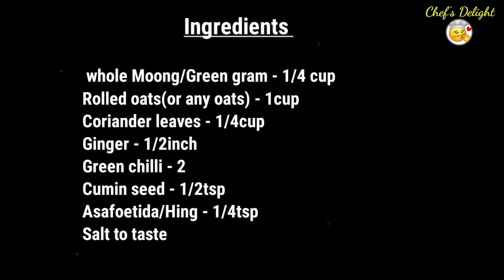Oats greengram dosa | Healthy dosa recipe | Healthy breakfast